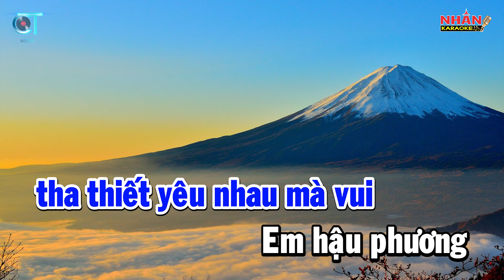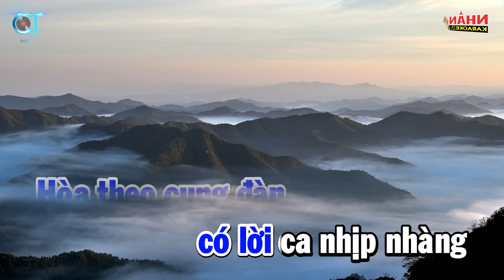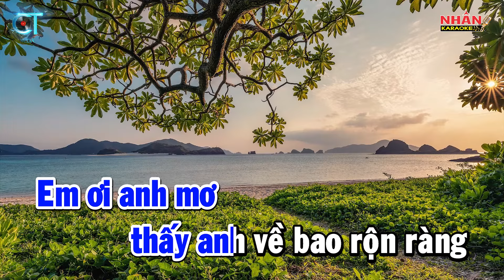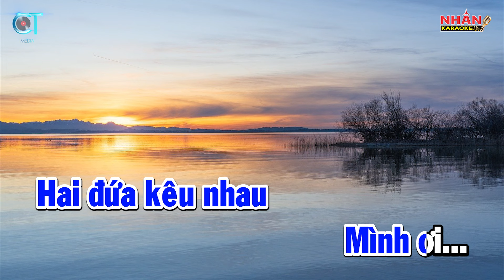Karaoke Anh Tiền Tuyến Em Hậu Phương Tone Nam (Asia Beat) | Nhan KTV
❖ Cấp phép Quyền Tác Giả bởi VCPMC số : 237/2020/HDQTGAN/MR
♡ Sáng tác: Minh Kỳ
♡ Hợp âm: Tone Nam A

🛒 𝙥𝙧𝙤𝙙𝙪𝙘𝙩𝙨: